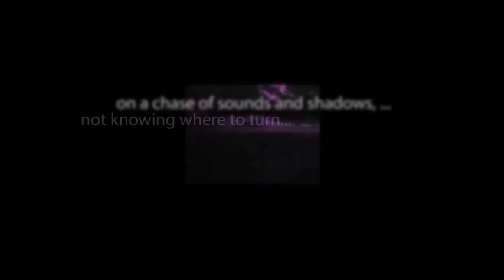CBS Radio Mystery Theater "The Code" hosted by E.G. Marshall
To solve the murder of a man who was killed three times over, a local sheriff enlists the aid of a carnival psychic.